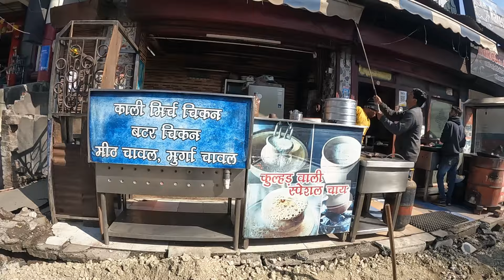Haldwani Mukhani Se Laldath Atikarman Hata | हल्द्वानी मुखानी से चालू हुआ अतिक्रमण हटाओ अभियान